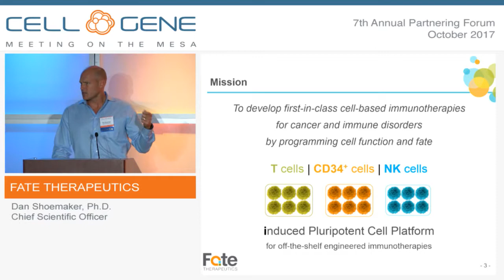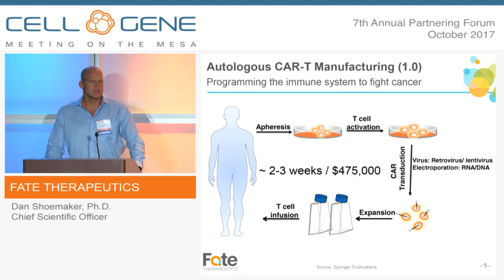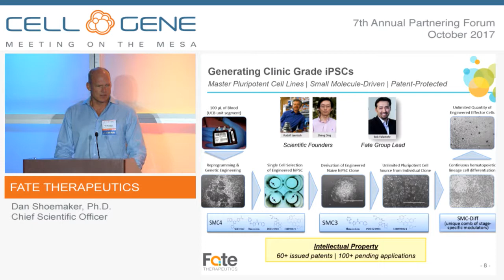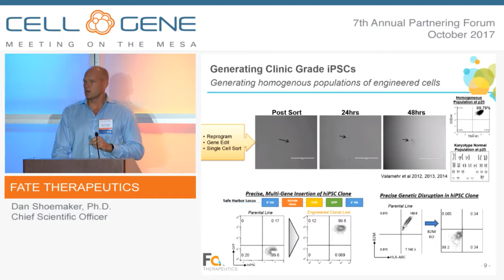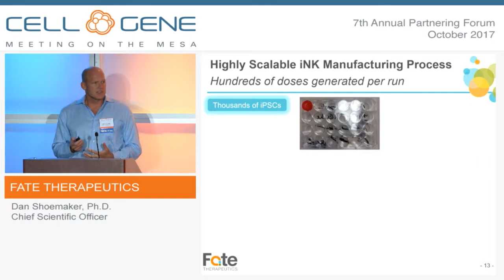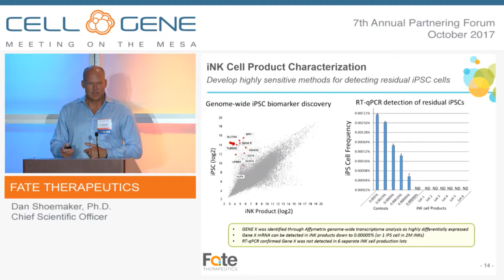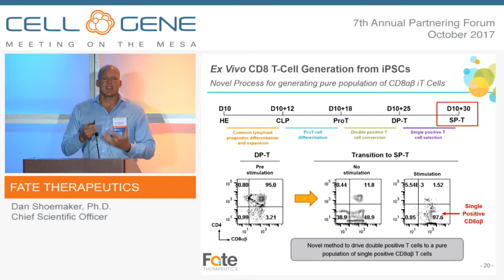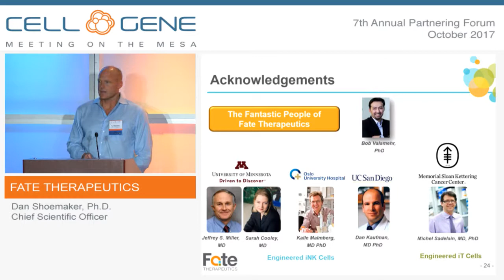Fate Therapeutics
Dan Shoemaker, Ph.D., Chief Scientific Officer
San Diego, CA
(NASDAQ: FATE)

Fate Therapeutics is a clinical-stage biopharmaceutical company dedicated to the development of programmed cellular immunotherapies for cancer and immune disorders. The company’s hematopoietic cell therapy pipeline is comprised of NK- and T-cell immuno-oncology programs, including off-the-shelf product candidates derived from engineered induced pluripotent cells, and immuno-regulatory programs, including product candidates to prevent life-threatening complications in patients undergoing hematopoietic cell transplantation and to promote immune tolerance in patients with autoimmune disease. Its adoptive cell therapy programs are based on the company’s novel ex-vivo cell programming approach, which it applies to modulate the therapeutic function and direct the fate of immune cells.